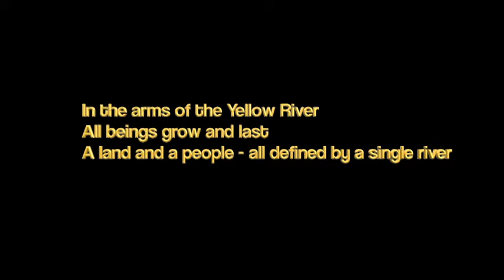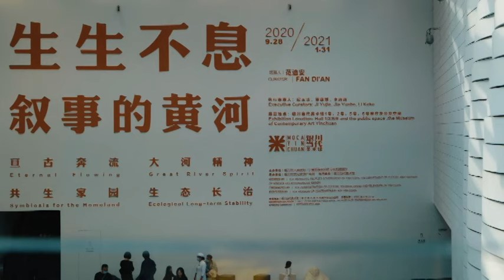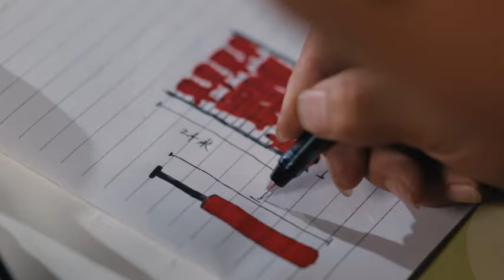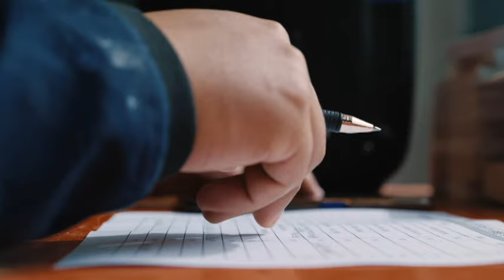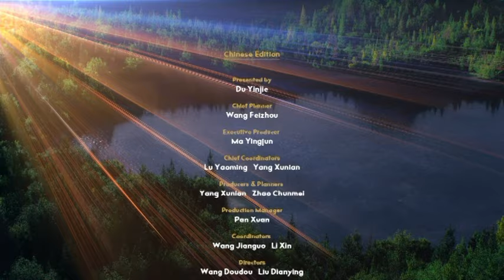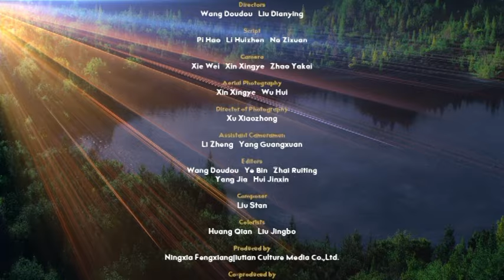Ningxia, A Land Made by the Yellow River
Hidden away deep within the country right on the doorstep of the northwest, insulated from the hustle and bustle of life in the booming cities, Ningxia is a place where the rhythms of life are calm and serene.

Much of what makes Ningxia special, according to the brand new stunningly produced documentary A Fertile Land, the first season of In the Arms of the Yellow River, is down to its relationship with the Yellow River. YellowRiver#

Whether it’s refashioning age-old musical traditions into innovative folk rock, transforming the once-indispensable skin-rafts into an eco-tourism attraction, this documentary is full of examples of a dynamic Ningxia culture that, just like the great Yellow River that gave birth to it and the whole of Chinese civilization, is determined to keep flowing on into the future!